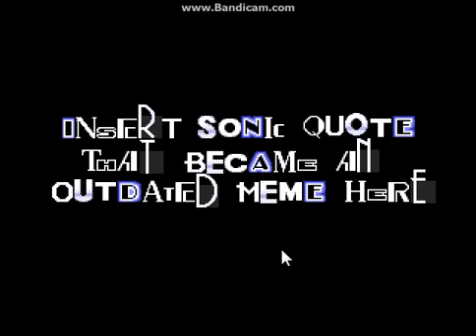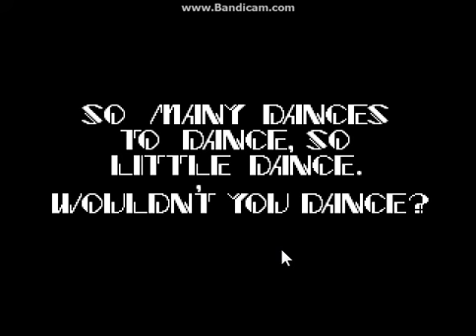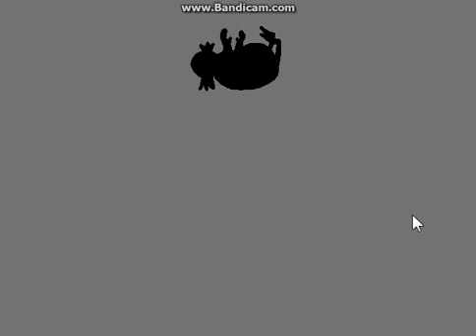SUNKY. MPEG упоротая пароия на sonic. exe